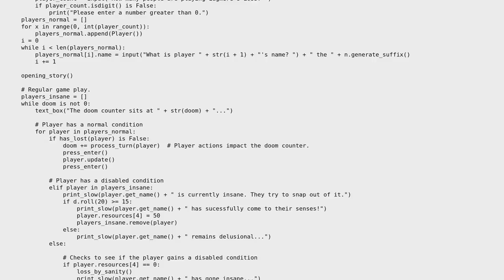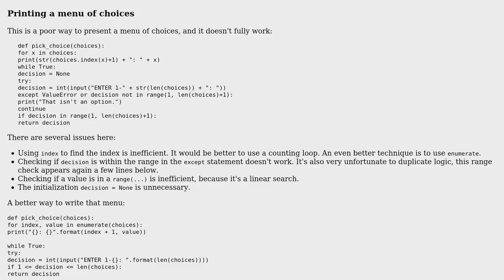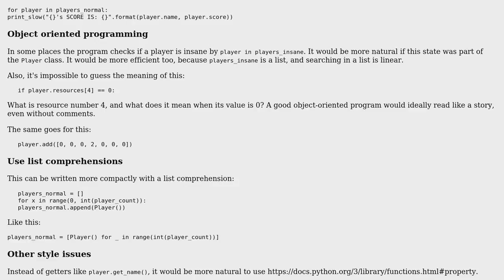Code Review: Main processes for a text based board game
With thanks & praise to God, and with thanks to the many people who have made this project possible! | Content (except music & images) licensed under CC BY-SA | Music | Images & others | With thanks to user Joshua Maza user janos and the Stack Exchange Network Trademarks are property of their respective owners. You are responsible for your own actions.